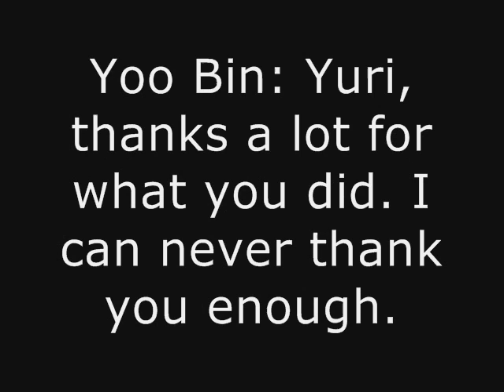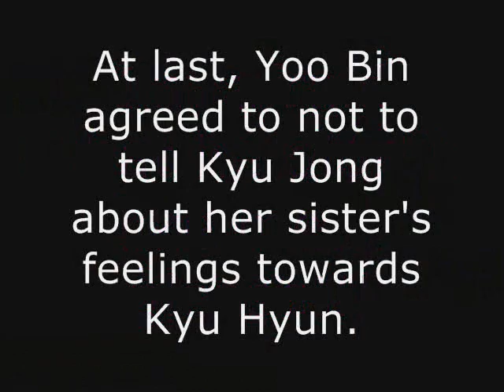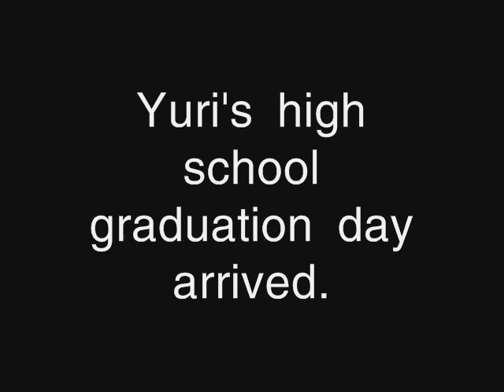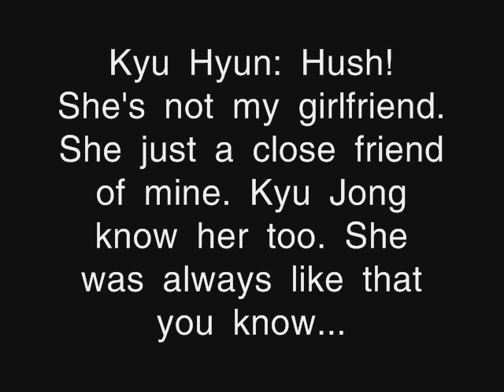A Time For Us 2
starring: Kyu Jong, Yoo Bin, Yuri n Kyu Hyun pt 2
to read
rate n comment please